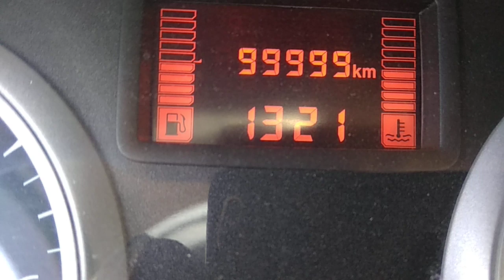Часы тикают, колёса крутятся, время бежит!